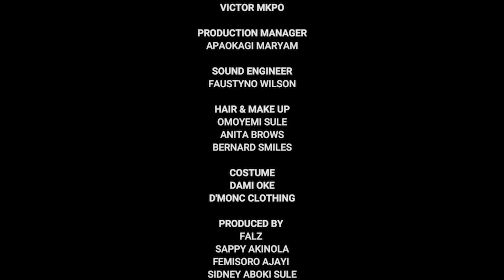Therapy - Episode 2 : Gender Roles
Abiodun & Stephanie open up to Dr. Jude about gender roles from their individual perspectives.

We also cut back to some pre-marriage advice from Pastor Zakius.